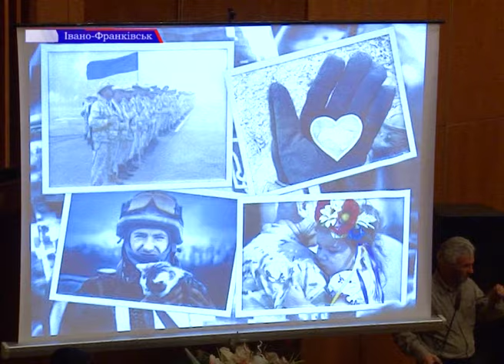Відзначили найкращих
1 жовтня в Івано-Франківську відбулися урочистості з нагоди Дня вчителя. Традиційно освітян краю привітали очільники області. Учасники святкових заходів  хвилиною мовчання вшанували загиблих у зоні АТО, поклали квіти до їхніх могил та згадали освітян, які на передовій захищають цілісність рідної держави.